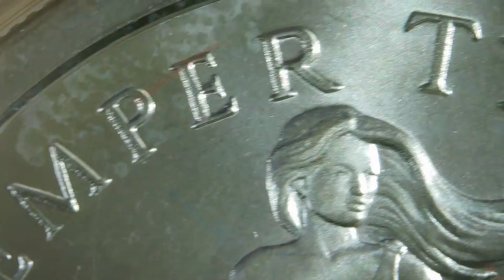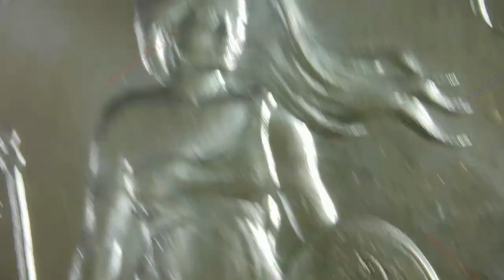2013 Sic Semper Tyrannis / Silver Bullet Silver Shield #10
Year: 2013
Title: Sic Semper Tyrannis
Collection: Silver Bullet Silver Shield
Creator: Chris Duane
1oz Silver Round BU (unlikley to be a Proof, didn't come with a CoA)

"Thus always to tyrants"